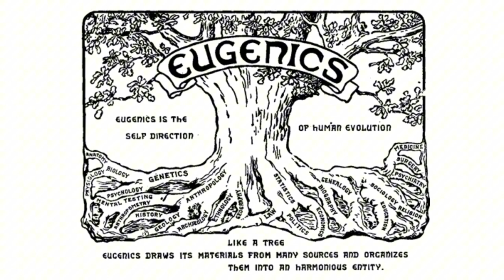Human Sexuality, Eugenics & Population Control - Government, Academia & The Intelligence Services